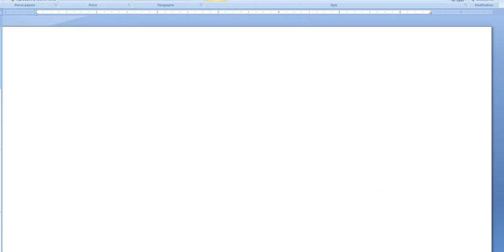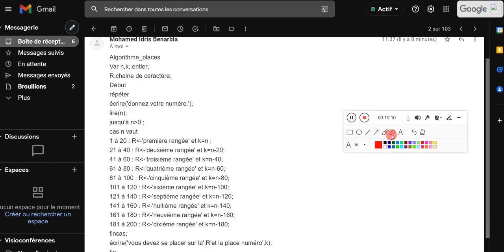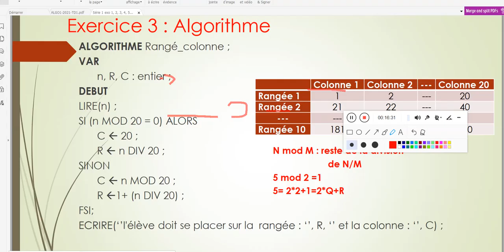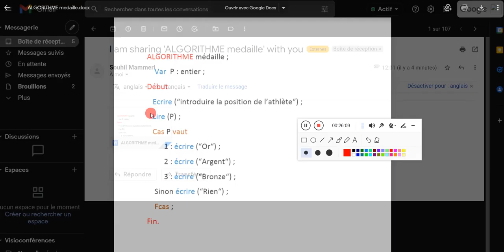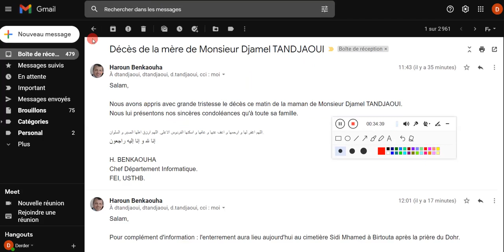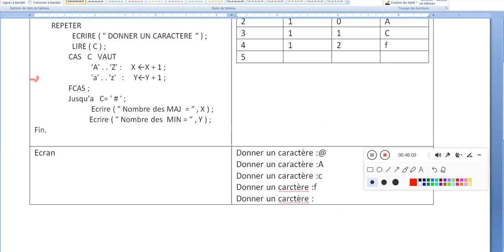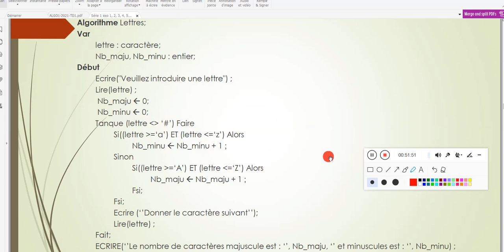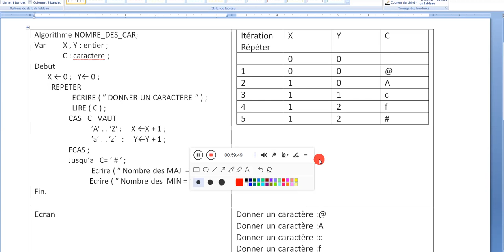TD ALGO 1 /Section 6/ 9-11-2021